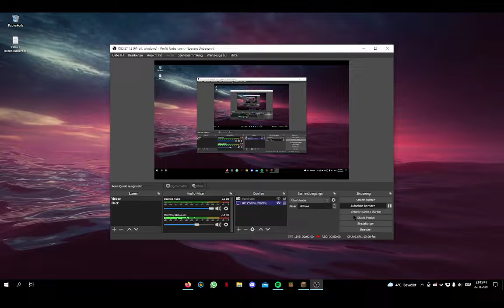Das ist ein 3:31 min Badwars game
Hallo, ich bin der Dummheitsbolzen und heute spielen wir Badwars.
Ich  flex mal ein büschen das ist das  256 schnellste Spiel der Welt!
Harald
(Sau krasse Rechtschreibung, ich weiß auch nicht, was mit mir los ist!?)